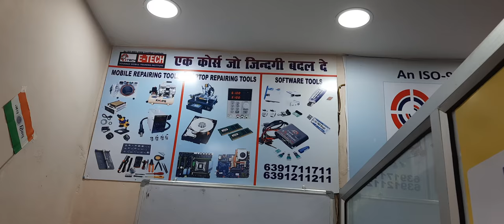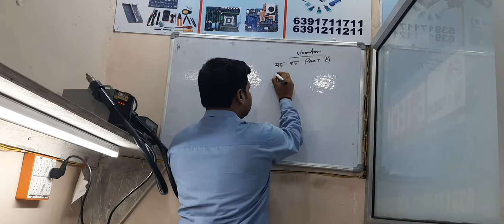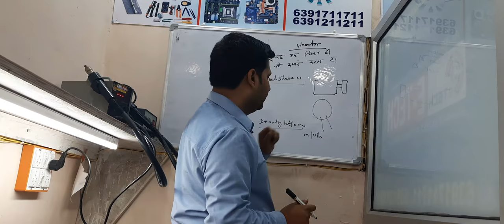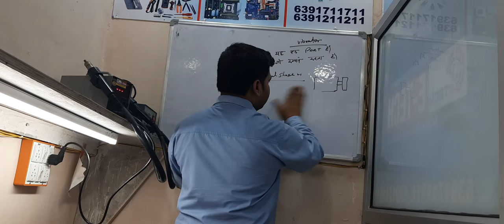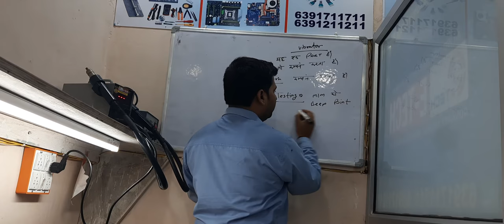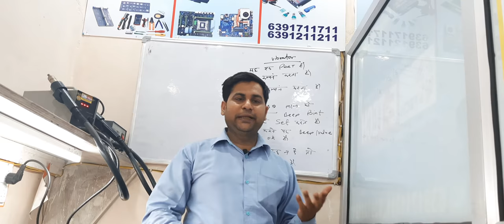MOBILE REPAIRING CLASS #11 | E-TECH INSTITUTE